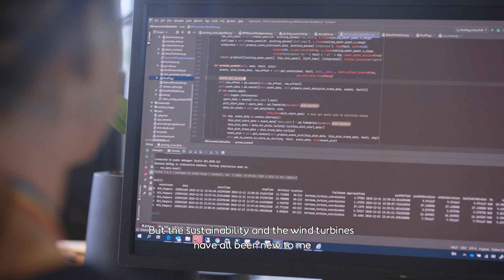Meet Leticia, Data Scientist at Ørsted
Find out how your unique skills can help achieve Ørsted’s goals Leticia used to play professional football at international level. Today she uses her teamwork skills – and her degree maths and computer science – in her job as a data scientist to help tackle even bigger challenges.

Working with Ørsted
You’ll be part of a growing industry in renewable energy with global career opportunities, working with world-leading experts on solving one of the most pressing issues of today.

We’re dedicated to being a great place to work, where our culture is our people. From day one, you’ll meet people dedicated to living our guiding principles.

Imagine a future that won’t only build your career, but help build a world that runs entirely on green energy.

About Ørsted
Ørsted develops, constructs and operates offshore and onshore wind farms, solar farms, energy storage facilities, and bioenergy plants. Ørsted was ranked as the most sustainable company in the world in Corporate Knights' 2020 index. Headquartered in Denmark, Ørsted employs 6,500 people in 12 countries around the world.